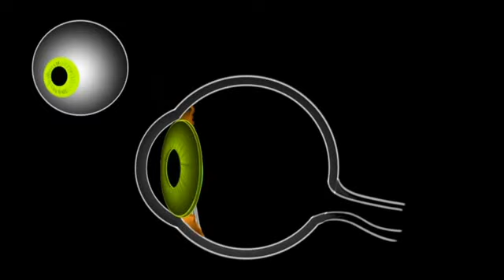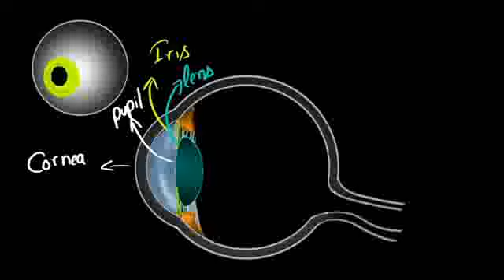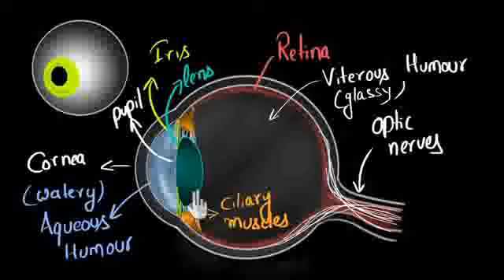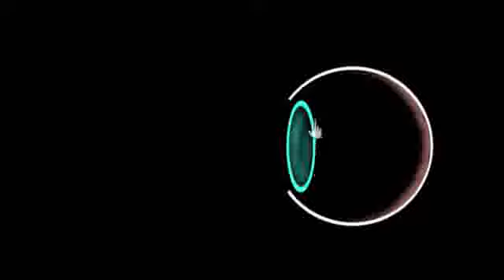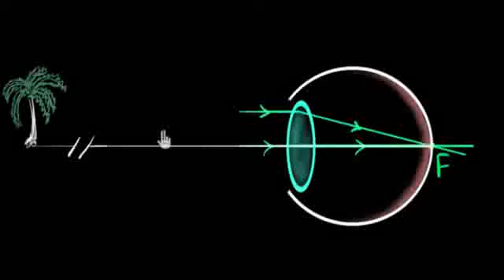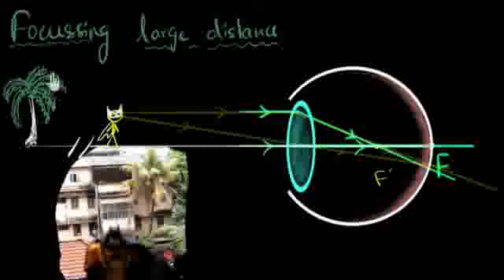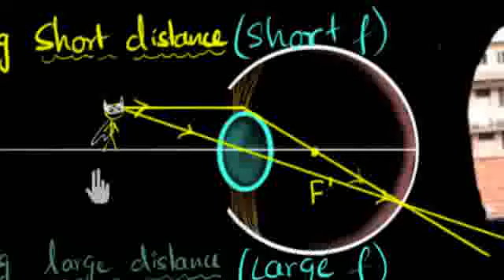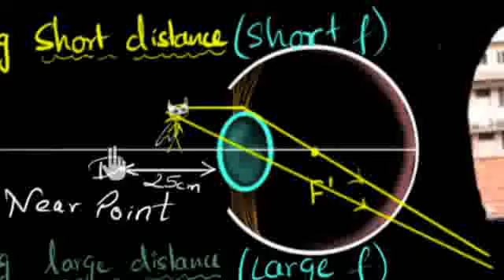Human eye and colourful world class 10 physics.